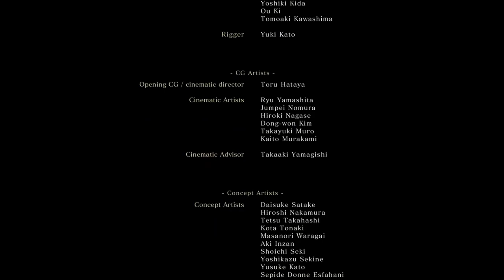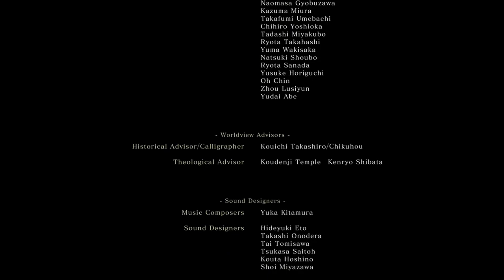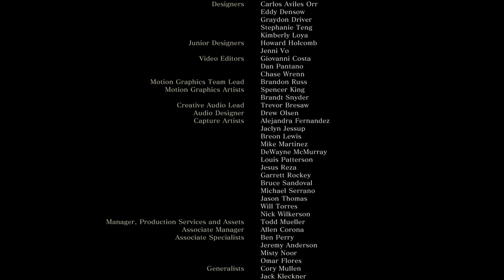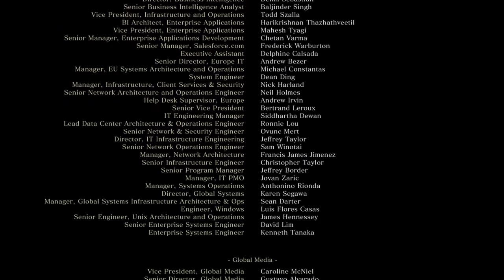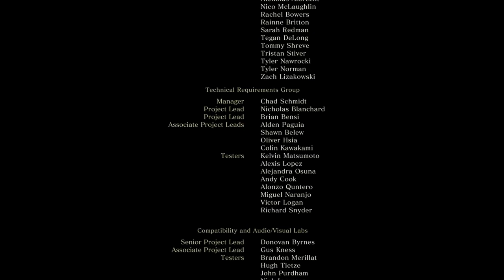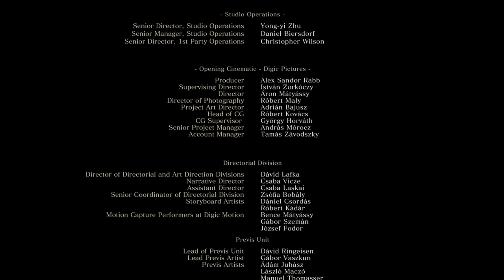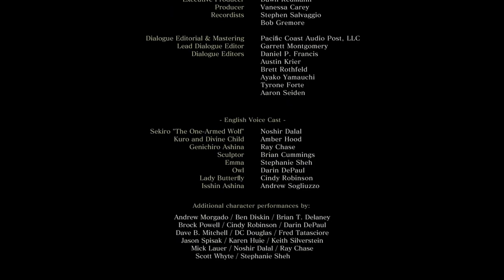Sekiro™: Shadows Die Twice - GOTY Edition Gameplay Walkthrough[1080p](Full Việt Hóa)Endding 1